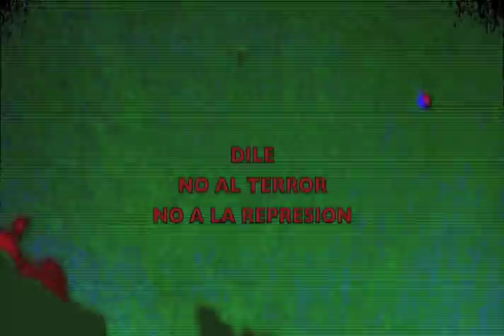El Espejo refleja el trabajo musical CUMBIA DUB CLUB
"Este Viernes a las 11 de la noche.
El espejo refleja la música de "Petardo", con su set musical "Cumbia Dub Club".
Importante artista peruano pionero en dar a conocer la cumbia latinoamericana en Europa.
Porque la música también es Cine. El Espejo Martes y Viernes 11PM por Canal Capital televisión más Humana".